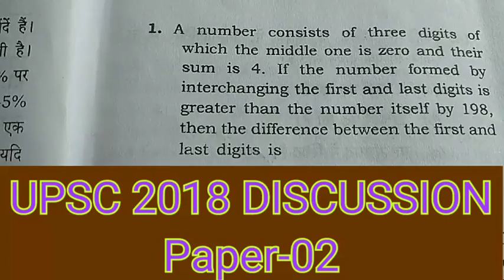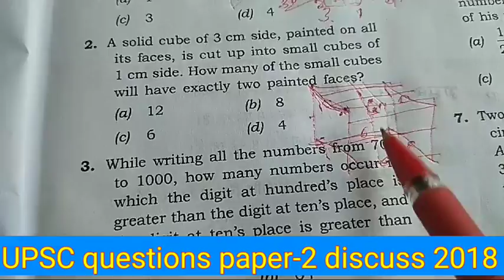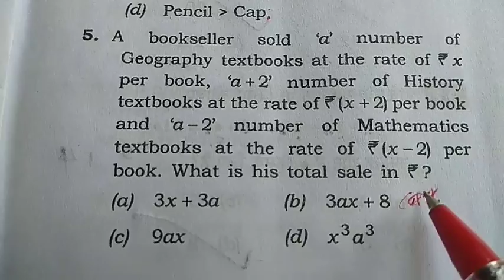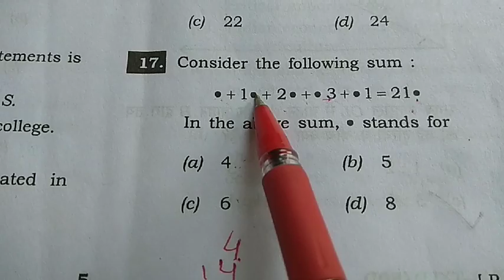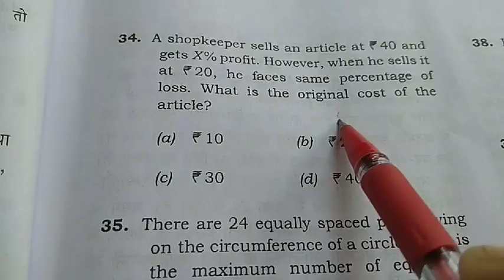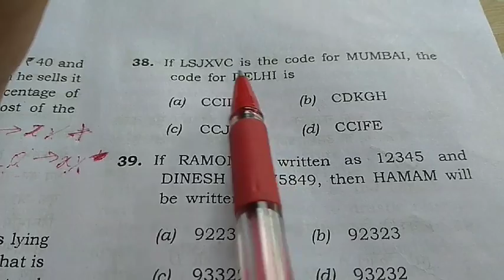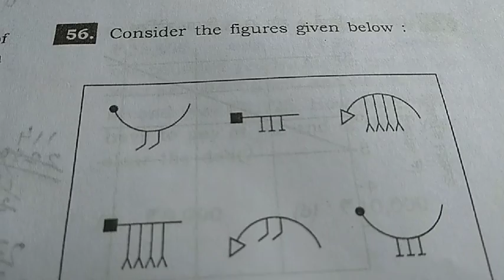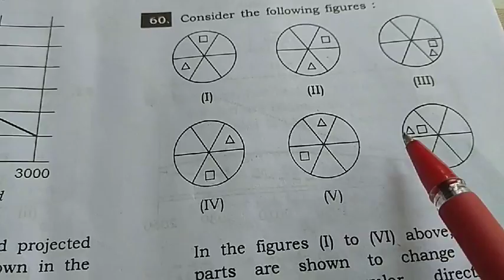UPSC paper-2 discussion 3june 2018 set-D